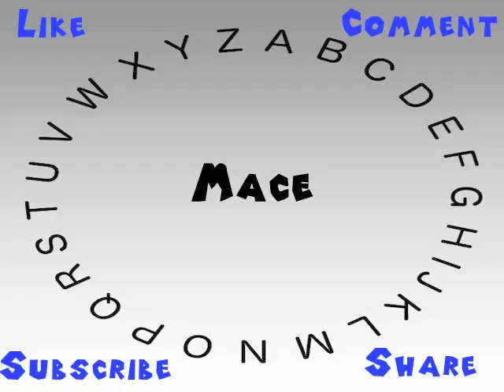How to Say or Pronounce Mace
This video shows you how to say or pronounce Mace.

How would you say Mace?